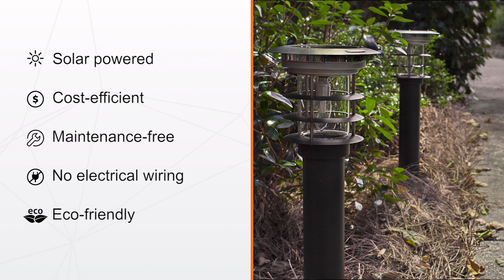Stainless Steel Bollard Solar Light w/EZ Anchor | Solar Lights for Any Outdoor Setting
The Gama Sonic Stainless Steel Bollard Solar Light with EZ Anchor (Silver Finish Part #214801 and Black Finish Part #214001) is the perfect landscape lighting solution for both commercial and residential properties. Installation with the EZ Anchor mounting system allows users to place it just about anywhere and is ideal for illuminating front and back yards, pathways, parking lots and decks. if you are looking to upgrade your exterior lighting- this is the light for you.